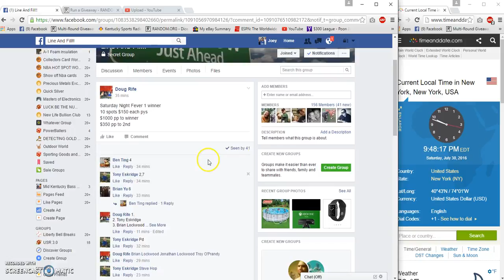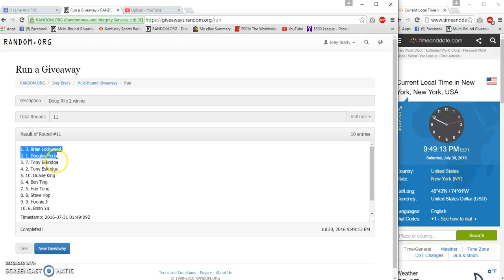Doug Rifes 2 winner